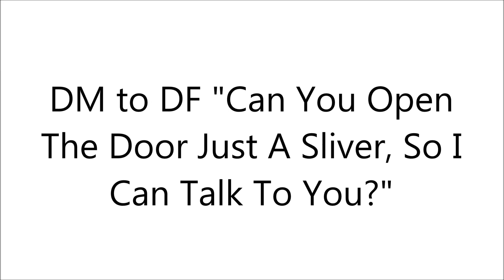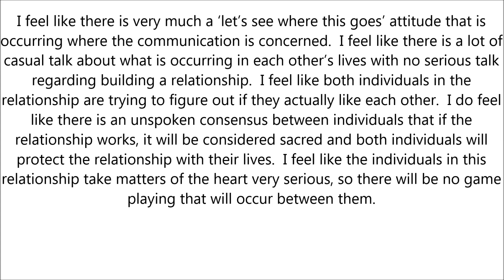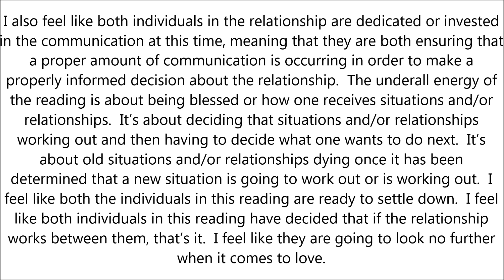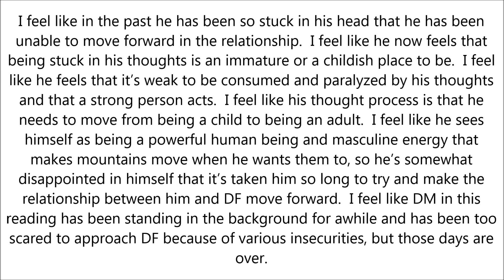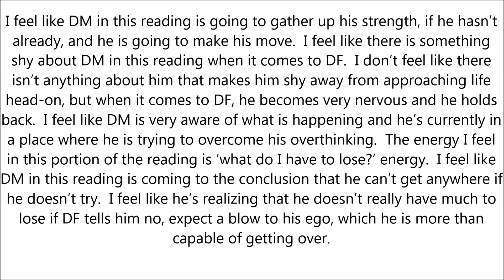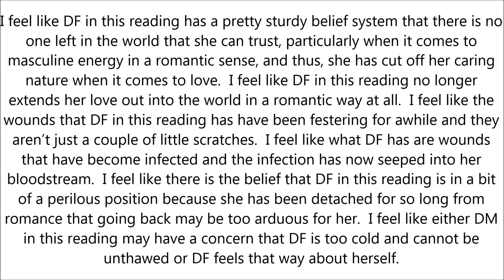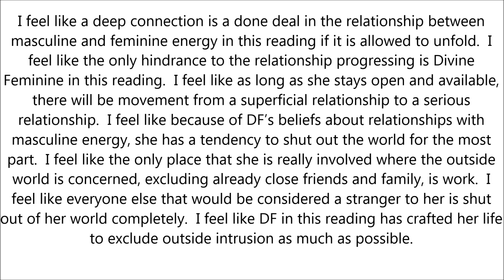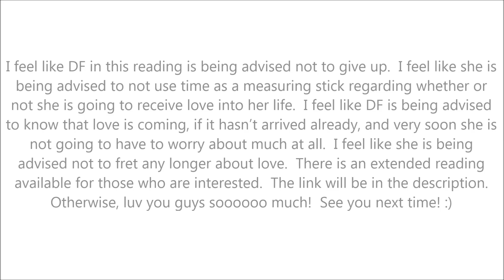Twin Flames: DM to DF "Can You Open The Door Just A Sliver, So I Can Talk To You?" - July 21 2021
If you would like to purchase an extended reading, please visit my Vimeo channel

If you would like to purchase an Extended or personal reading, please visit my Etsy store